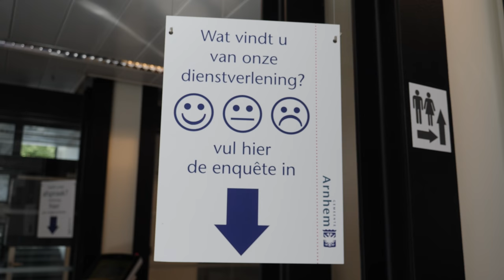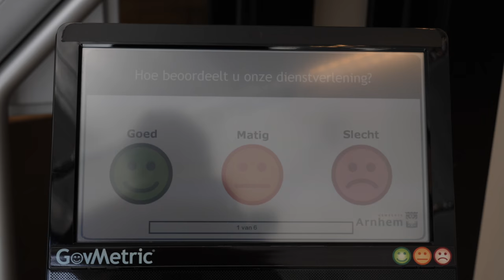Trouwen zonder ruis dankzij heldere processen in Arnhem | Casus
Trouwen is een bijzondere stap in een mensenleven. Het melden van een voorgenomen huwelijk moet soepel gaan. De gemeente Arnhem merkte dat dit niet altijd het geval was. Samen met de medewerkers bracht P5COM het hele proces in kaart en legden we de focus op de inwoners. Wat merkten zij van de dienstverlening van de gemeente en wat kon er beter? Vanuit het gezamenlijke beeld van de ambtenaren en de inwoners begon de optimalisatie. Het resultaat? Minder klachten, minder telefoonverkeer en enthousiaste bruidsparen, die zich gehoord voelen.